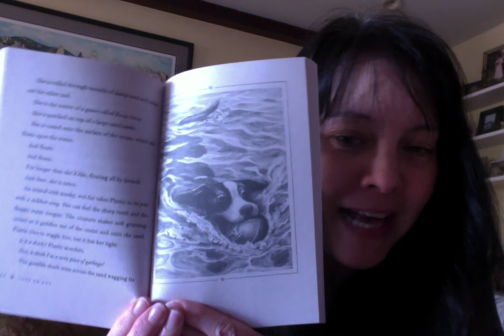Movie on 4 20 20 at 4 06 PM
The rest of chapter 3 The terrifying bigness of the washing machine and part of chapter 4 The possible shark
Love these characters!